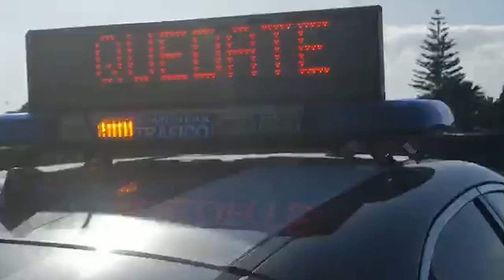COVID 19. Incremento de los controles en carreteras para evitar desplazamientos de fin de semana.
La Dirección General de Tráfico y la Agrupación de Tráfico de la Guardia Civil establecerán controles en las carreteras de salida de las grandes ciudades para evitar los desplazamientos a segundas residencias con motivo del fin de semana y de la proximidad de Semana Santa. Este año, por la situación excepcional en la que se encuentra el país, solo están permitidos los desplazamientos para servicios esenciales.
Desde el comienzo del estado de alarma, la Agrupación de Tráfico de la Guardia Civil está realizando controles en distintos puntos de carretera, que se reforzarán durante todo el fin de semana con el fin de vigilar el cumplimiento de las restricciones de circulación impuestas.
Los controles se realizarán en todo tipo de vías y los agentes comprobarán el motivo del desplazamiento, pudiendo ser denunciados en caso de incumplimiento de las restricciones establecidas. El fin de semana anterior la ATGC realizó más de 7.000 controles, en los que se controlaron más de
128.000 vehículos y se interpusieron 3.700 denuncias.
Esta limitación de la circulación es una medida imprescindible para hacer frente a la situación de emergencia de salud pública ocasionada por el COVID-19 en la que nos encontramos.
Desde la declaración del estado de alarma, el comportamiento de la mayoría de los ciudadanos ante estas restricciones a la movilidad ha sido correcto y responsable, tal y como se recogen en las intensidades diarias de tráfico, donde se aprecia un descenso de un 83% del tráfico de vehículos ligeros en los días laborales, llegando a un 92% durante el pasado fin de semana